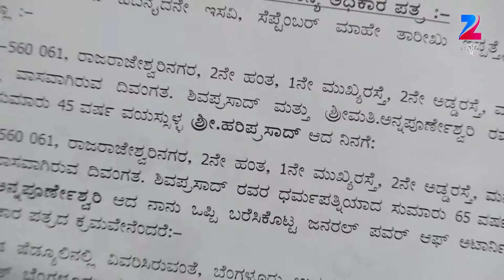Shrirastu Shubhamasthu - Kannada TV Serial - Full Episode 403 - Zee Kannada